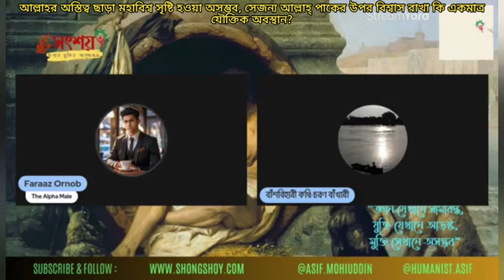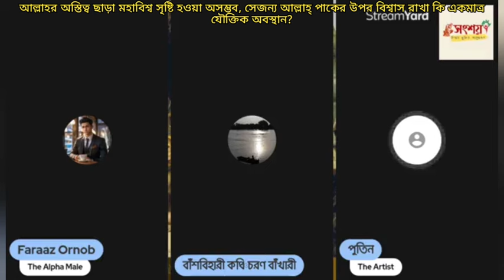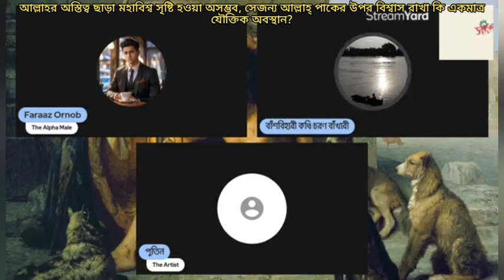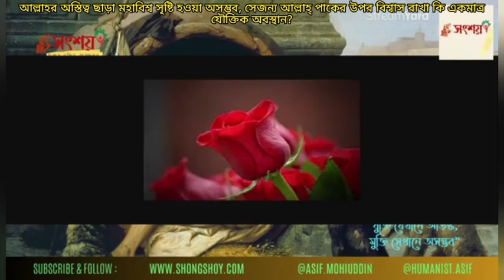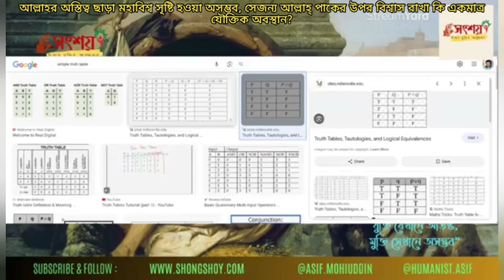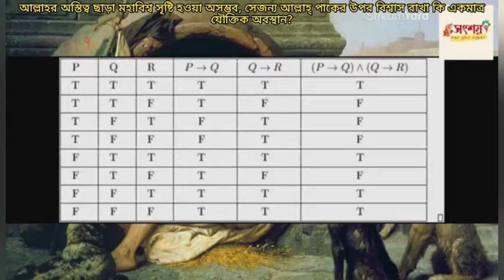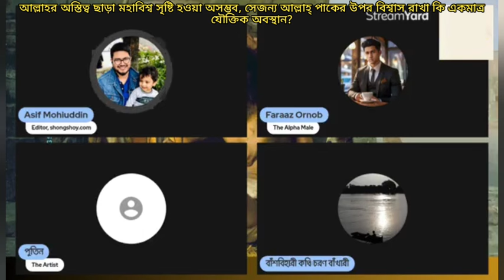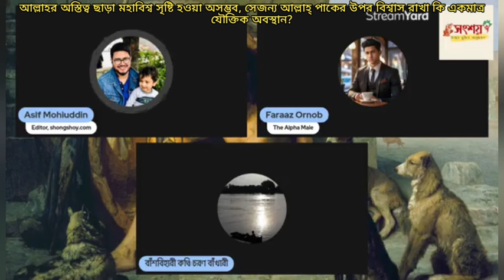আল্লাহর অস্তিত্ব ছাড়া মহাবিশ্ব সৃষ্টি হওয়া অসম্ভব, সেজন্য আল্লাহর উপর ঈমান আনা যৌক্তিক অবস্থান?